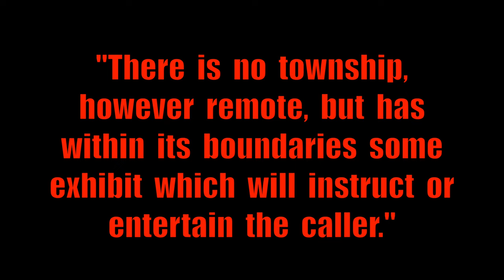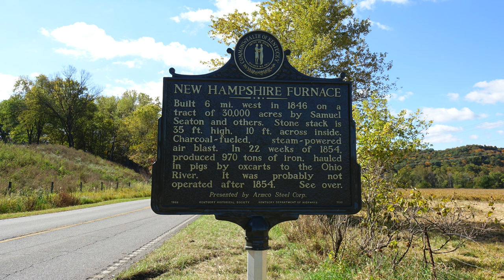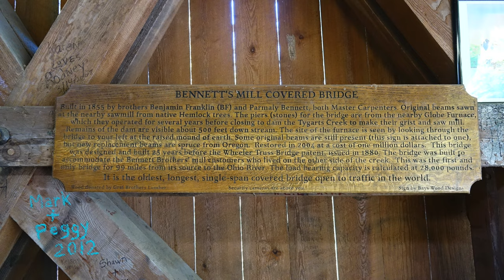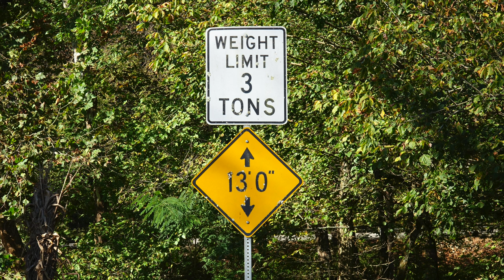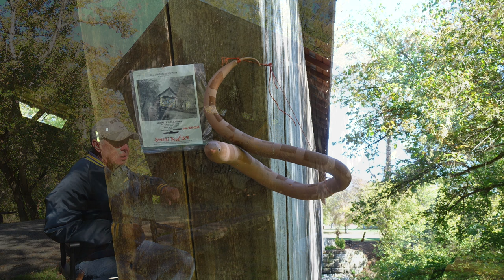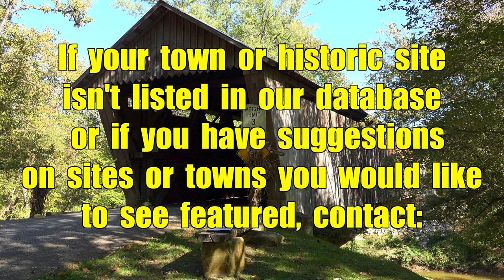Bennett's Mill Covered Bridge, Greenup, Kentucky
The Bennetts Mill Covered  Bridge was built in 1855 over Tygarts Creek in northern Greenup County,  Kentucky.  The  bridge  is  159  feet  long  and  is  the  longest  single  span  coverd  bridge  in  the  state.  The stone for the bridge abutments came from a dismantled iron furnace that  was  located nearby.   This  is  one  of  11  covered  bridges  still  standing  in  the  State  of  Kentucky  in  2022.